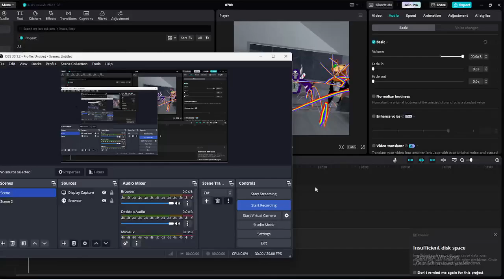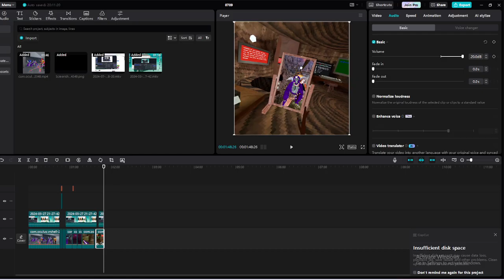Showcasing Stick Taggers!! (Spring Cleaning 23)